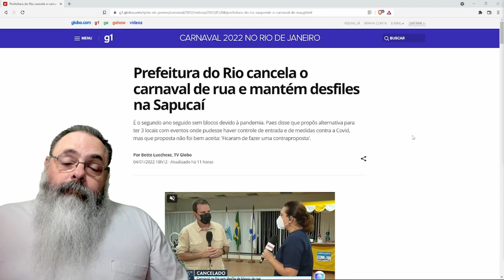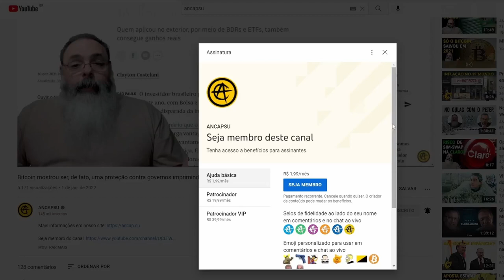Rio terá carnaval no sambódromo, mas não na rua, diz Duduzinho